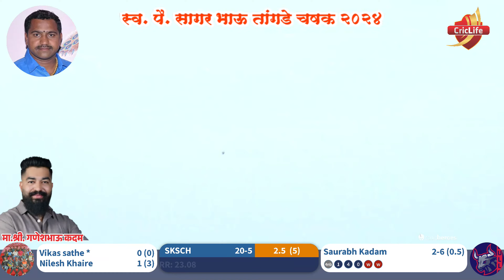Saurabh Kadam Wicket Hattrick || स्व. पै. सागर भाऊ तांगडे चषक २०२४ || लवळे, मुळशी